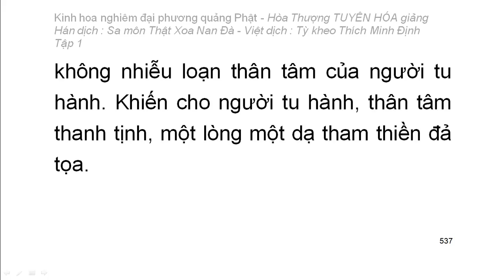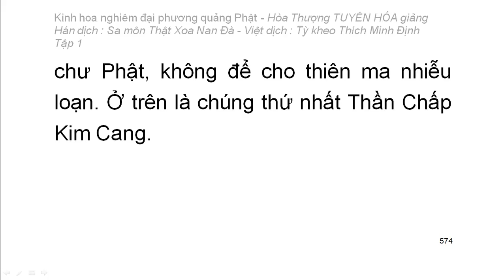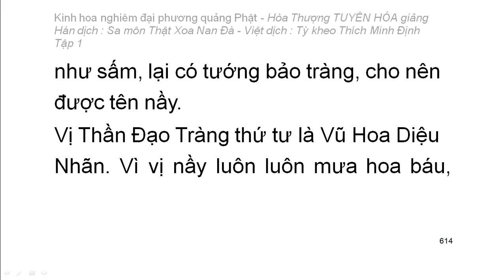Kinh hoa nghiêm - hoà thượng Tuyên Hoá giảng giải - Tập.../25